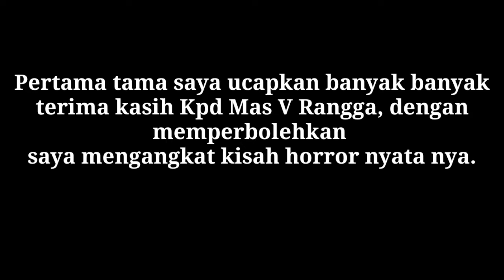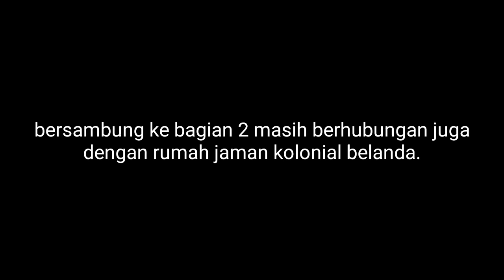Tinggal Di Rumah Angker Peninggalan Belanda.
Ini adalah kisah nyata dari mas R Rangga, beliau menempati rumah bekas peninggalan belanda, rumah tsb memang di beli oleh kakeknya.

5 rumah sakit angker di indonesia
5 tempat angker di jepang
5 tempat angker di kebun raya bogor
7 tempat angker di malang
7 tempat angker di sulawesi selatan
7 tempat angker di bali
7 rumah sakit paling angker
7 rumah sakit paling angker di indonesia
7 tempat angker di sumatera utara
7 tempat angker di kuningan
rumah angker 99 pintu